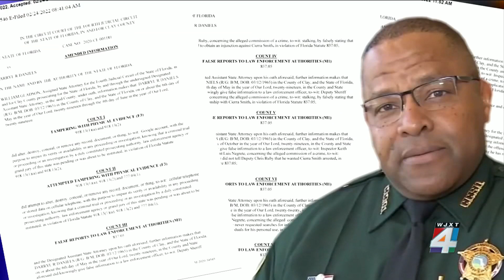Jury selected in trial of former Clay County Sheriff Darryl Daniels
The jury was selected Monday in the trial of former Clay County Sheriff Darryl Daniels, who faces a list of charges linked to an investigation into an affair between him and a former corrections officer.